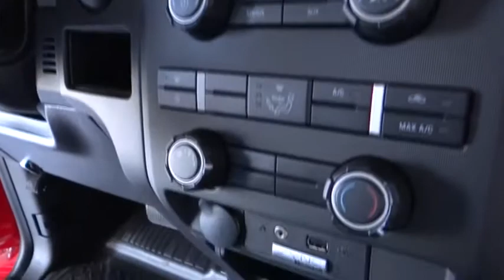2013 Ford F150 - Pickup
2013 Ford F150 PK

Gosch Auto